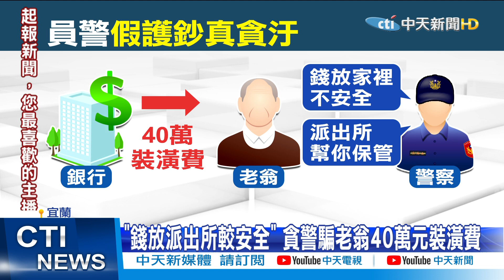【整點精華】20210207 男警欠債生歹念 連騙2長者77萬元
宜蘭羅東一名陳姓警員，因為欠下大筆債務，涉嫌在執行春節護鈔專案時，心生歹念，誆騙老翁40萬元；而後承辦詐騙案件時，誆騙被害婦人37萬元。東窗事發後，他已經離職，也和任職同派出所的女警妻子離婚，全案依貪污罪函送法辦。